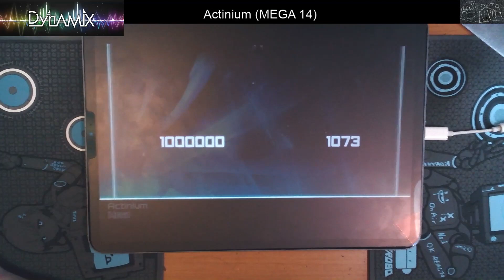【行ったり来たり】 Actinium (MEGA 14) 1000000pts Rank Ω!!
譜面：Actinium (MEGA 14)
player : tiace
このゲームもいろんな動きがあるなあ